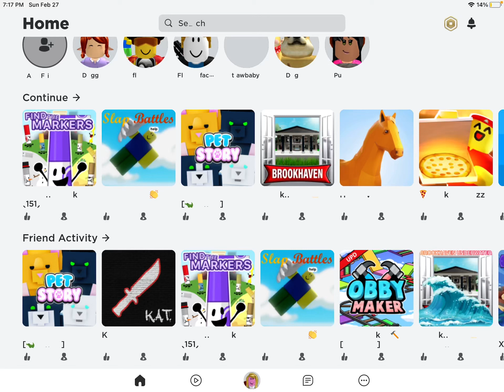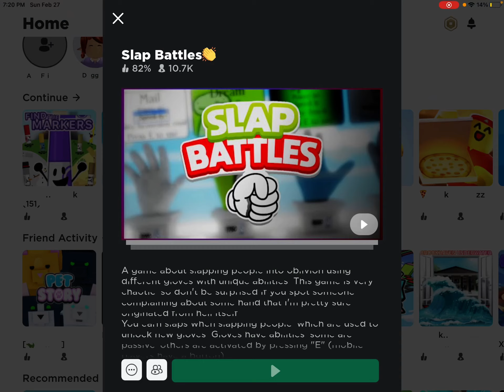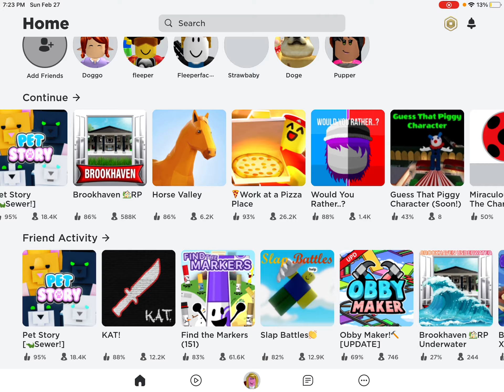I play different games in Roblox! Sorry about cutting off the horse valley:( :)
I play different games like… Watch to find out!